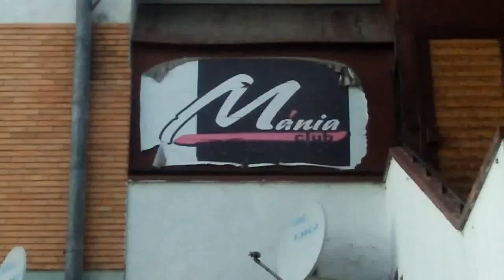Kozma Szabolcs fall edit